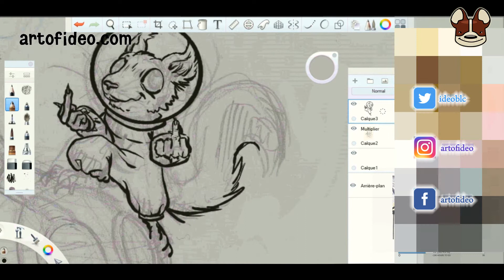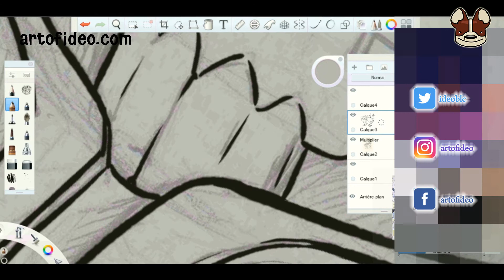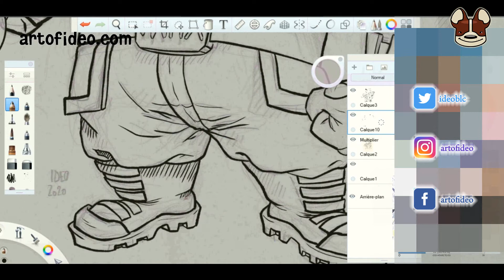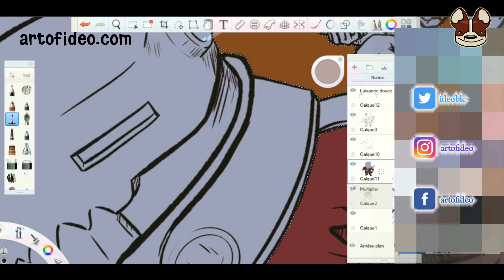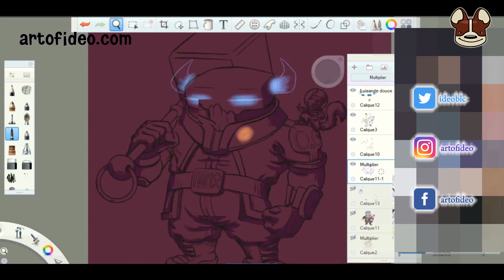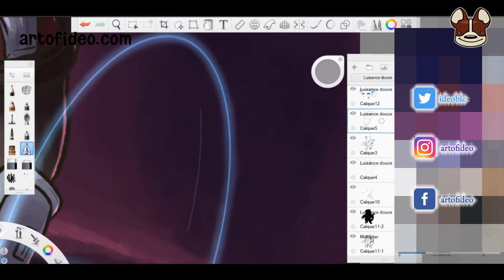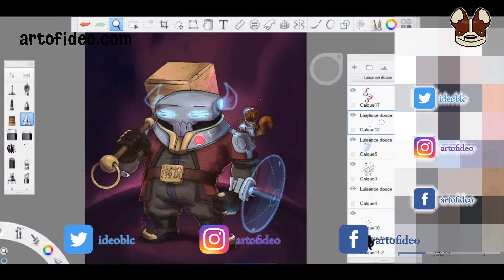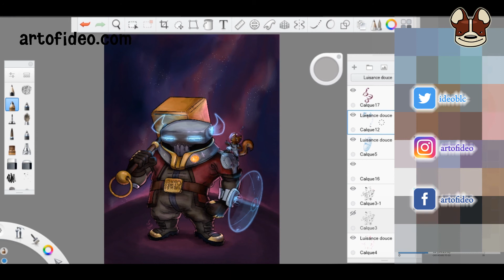Weekly Step Challenge - Viking/Space [Autodesk Sketchbook]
Timelapse de l'illustration réalisée pour un Weekly Step Challenge sur Twitch.tv/ideoart avec Autodesk Sketchbook. Le thème de cette fois était "Viking & Space".